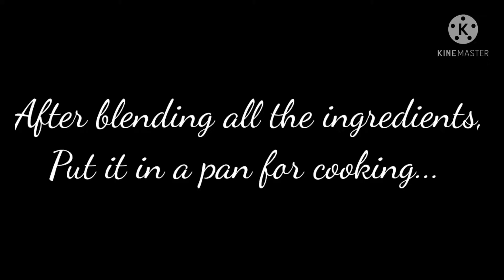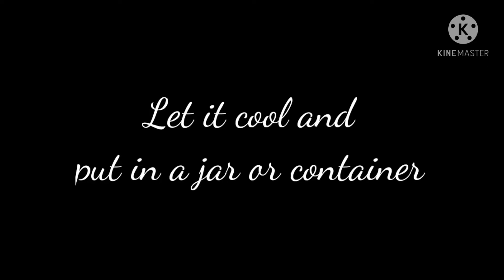Green Chilli and Garlic Paste